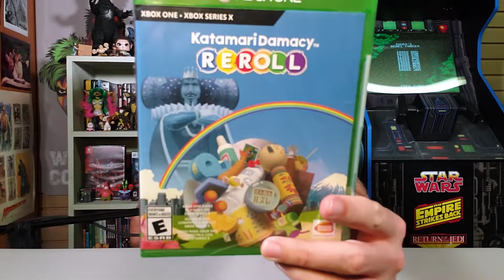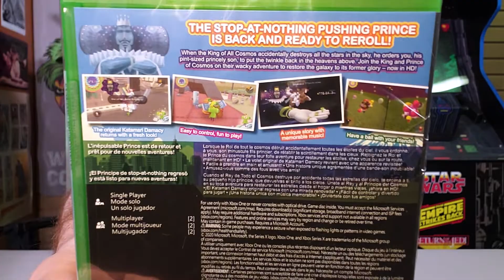Katamari Damacy Reroll Xbox One Game Unboxing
Scott unboxes Katamari Damacy Reroll Xbox One Game. The morale of this game is anything broken can just be rolled into a ball and thrown into the sky.

Unboxing toys! Unboxing VideoGames! Unboxing action figures! Unboxing toy guns! Unboxing play sets! Unboxing costumes! Unboxing to the EXTREME! Scott is going to unbox everything in the world!